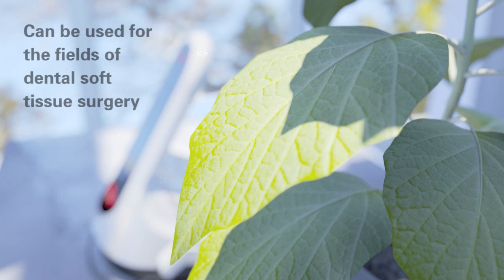LX16 Plus - диодный стоматологический лазер | Woodpecker (Китай)